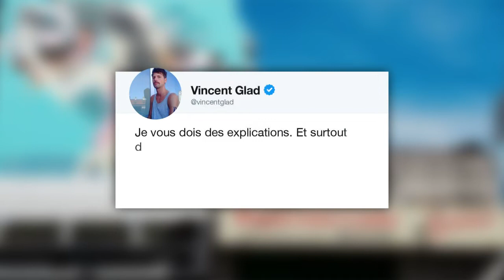"Ligue du LOL": des "répercussions énormes" sur les victimes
Vagues de harcèlement, insultes sexistes, racistes: l'avocat Eric Morain, membre d'un collectif qui se met en place autour de l'association féministe "Jamais sans elles", revient sur l'affaire de la "Ligue du LOL". Il explique le principe du "harcèlement en meute" et les conséquences du cyber harcèlement sur les victimes.